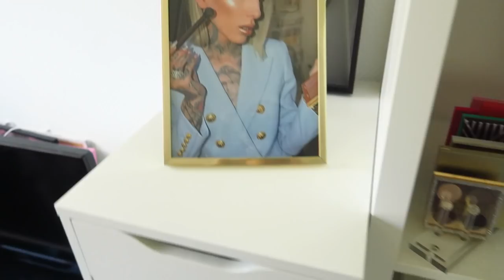Makeup Collectie 2017 | Part 2 | JessieMaya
In deze video laat ik jullie al mijn makeup zien! Ik ga er snel doorheen en als nog meet dan 20 minuten. haha

1. Je moet 18 jaar of ouder zijn of toestemming van je ouders hebben!
2. Je moet op mijn geabonneerd zijn op youtube! Duuuh...
3. Je moet mij volgen op Instagram @Jessie_Maya_
4. Vertel mij in een reactie waarom jij dit MOET winnen??
5. Zet mij je reactie je insta naam dan kan ik je over 7 dagen een bericht sturen als jij gewonnen hebt!!
GOOD LUCK!

De lipstick tower bestaat uit meerdere delen. Deze heb ik bij Muji gekocht. Ze hebben een site en een winkel in Duitsland en Londen!

MAIL
Like me on facebook!

Haai, Ik ben Jessie Bosch, ben 20 jaar oud en woon in Apeldoorn. Mijn YouTube kanaal staat in het thema van Make-up. Ik ben een echte make-up JUNK! Alles wat shimmered en een mooie verpakking heeft MOET ik hebben haha… Als je niet van veel, extra en overdreven houd ben ik niet de YouTuber voor jou haha. Ook ben ik transgender en hier maak ik video’s over om andere mensen die dit ook zijn misschien te helpen en te inspireren! En ik vind het leuk om jullie allemaal mee te nemen op deze journey.